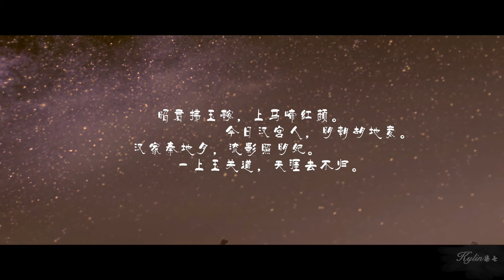【Kylin柒七】昭君出塞 🍁 Chinese Classic Makeup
Hello guys~This is a Chinese classic beauty video~
Here are the all cosmetics list!
1.W7 Colour Correcting Concealer Quad Lavender RMB 45
2.W7 9 Naughty Shades Of Eye Color Mid Summer Nights Arabian Nights RMB 54
3.W7 Casino Blush /Highlight/Contour RMB 72